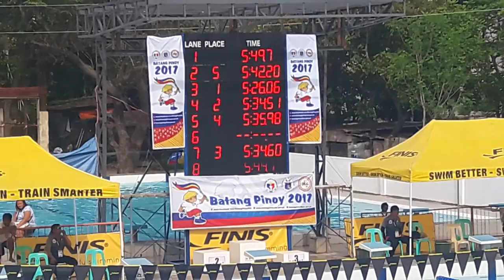400 M Freestyle - 2017 Batang Pinoy Luzon Leg at Vigan, Ilocos Sur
Swimming in Lane 3 with blue and green swim cap and wearing navy blue trunks with white trimming.